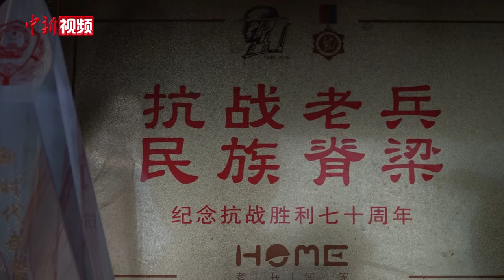“追星”99岁抗战老兵孙洪秀：还想多活几年 替战友看看更加强盛的祖国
连日来，99岁的抗战老兵孙洪秀在武警广西总队百色支队军营参观，拿起新装备比划的视频在网络上广为流传。老人利落的动作、坚毅的眼神，让亿万网友纷纷“追星”致敬。近日，中新社记者走近孙洪秀，了解他的抗战故事。